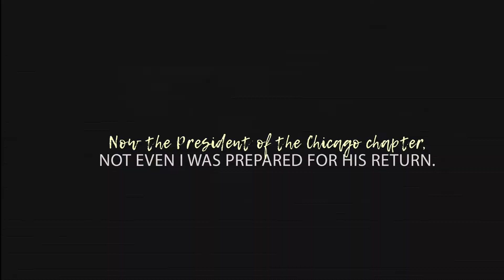WICKED by Amo Jones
𝐎𝐟𝐟𝐢𝐜𝐢𝐚𝐥 𝐁𝐨𝐨𝐤 𝐓𝐫𝐚𝐢𝐥𝐞𝐫

WICKED by USA Today & Wall Street Journal bestselling author Amo Jones is  OUT NOW!